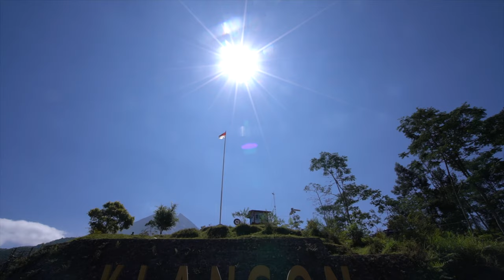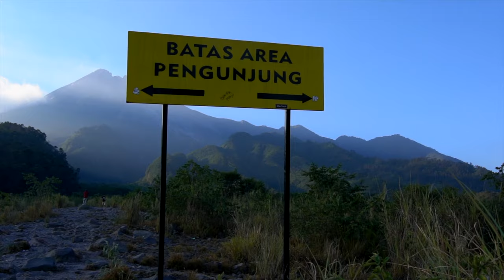Mount Merapi 2019 - Visiting Indonesias most Active Volcano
Want to visit an active Volcano? Mount Merapi is the most active volcano in Indonesia and In this video I will take you along on a self-guided tour of Mount Merapi. I was blown away by the beauty of the scenery and the size of Mount Merapi. By far my favourite viewpoint of Mount Merapi was at Bukit Klangon, or Klangon Hill.

If you are not comfortable driving yourself on a bike to the viewpoints over Mount Merapi then there are also lots of Jeep Tours available to see Mount Merapi and the surrounding attractions such as Alien Rock & the bunker.

Looking for accommodation in Yogyakarta? I stayed at an AirBnB.